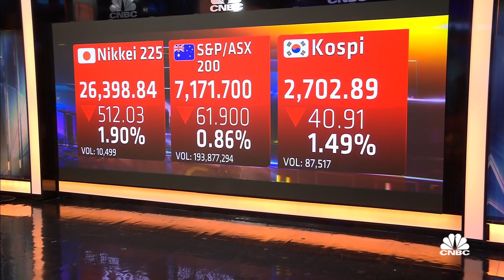The risk of stagflation is a 'heightened concern' as Russia-Ukraine tensions escalate, says Moody's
Katrina Ell of Moody's Analytics discusses how the Russia-Ukraine crisis might affect oil prices and Asian economies.